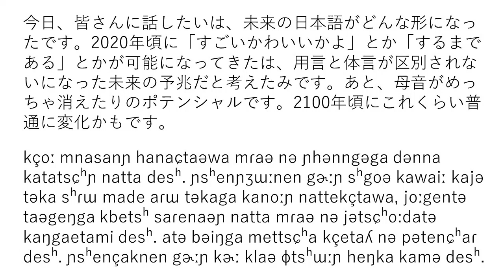未来の日本語の個人的予想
Japanese language in the future